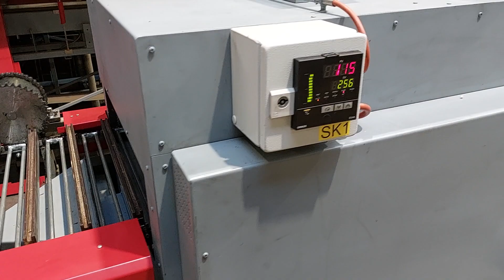Aweta SK1 Sealer HOMVM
Sealer voor komkommers merk Aweta Type SK1